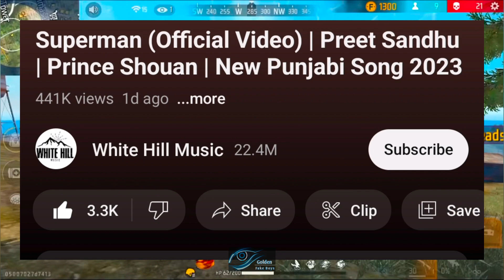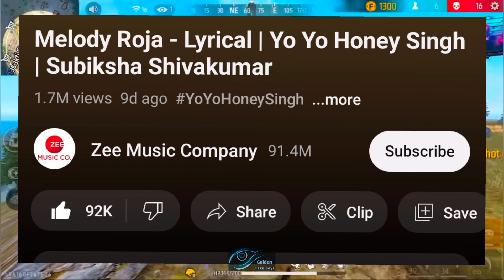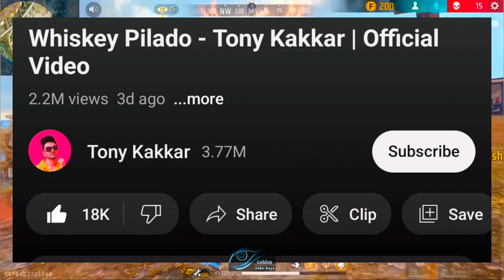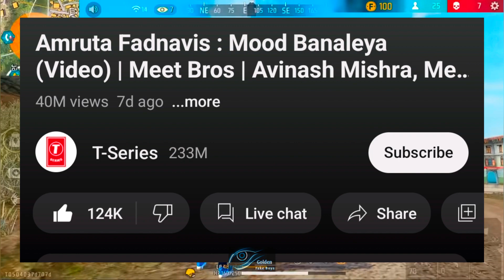২০২৩ সালের সবচেয়ে ভিও পাওয়া ৫টি হিন্দি গান || 5 most viewed Hindi songs of 2023 | mood banaleya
All song list

1. Mood Banaleya

2. Desi Goriya

3. Whiskey Pilado

4. Melody Roja

5. Superman

২০২৩ সালের সবচেয়ে ভিও পাওয়া ৫টি হিন্দি গান || 5 most viewed Hindi songs of 2023 | mood banaleya